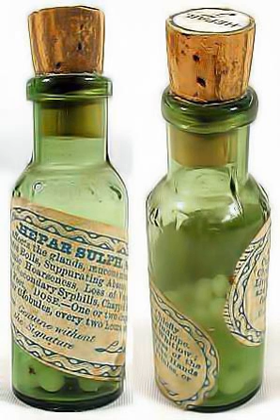Naturopathy | Wikipedia audio article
00:01:27 1 History
00:06:54 2 Practice
00:08:32 2.1 Methods
00:10:24 2.2 Evidence basis
00:14:36 2.3 Safety of natural treatments
00:17:01 2.4 Vaccination
00:19:05 3 Practitioners
00:20:12 3.1 Licensed naturopaths
00:20:58 3.1.1 Education
00:22:57 3.1.2 Political activity
00:26:25 3.2 Traditional naturopaths
00:27:46 4 Regulation
00:28:14 4.1 Australia
00:30:52 4.2 India
00:31:44 4.3 North America
00:32:49 4.3.1 Canada
00:33:17 4.3.2 United States
00:34:29 4.4 Switzerland
00:35:22 4.5 United Kingdom

- Socrates

SUMMARY
Naturopathy or naturopathic medicine is a form of alternative medicine that employs an array of pseudoscientific practices branded as "natural", "non-invasive", and as promoting "self-healing". The ideology and methods of naturopathy are based on vitalism and folk medicine, rather than evidence-based medicine. Naturopathic practitioners generally recommend against following modern medical practices, including but not limited to medical testing, drugs, vaccinations, and surgery. Instead, naturopathic study and practice rely on unscientific notions, often leading naturopaths to diagnoses and treatments that have no factual merit.Naturopathy is considered by the medical profession to be ineffective and possibly harmful, raising ethical issues about its practice. In addition to accusations from the medical community, such as the American Cancer Society, naturopaths have repeatedly been accused of being charlatans and practicing quackery. Over the years, many practitioners of naturopathy have been found criminally liable in the courts of law around the world. In some countries, it is a criminal offense for naturopaths to label themselves as medical professionals.
Naturopaths are campaigning for more recognition in the United States.